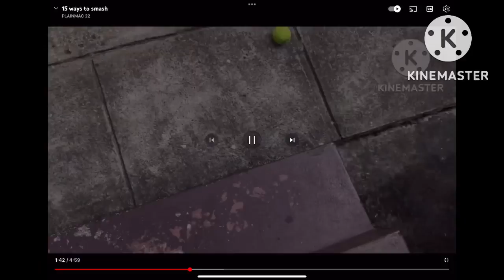Slow Motion of me smashing phone